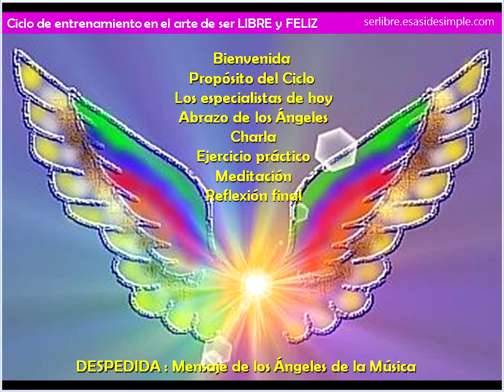Ciclo Virtual Angeles Sesion 07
Sesión 07. Ciclo virtual Arte de Ser Libre y Feliz.: LA SABIDURIA Y LA CLARIDAD